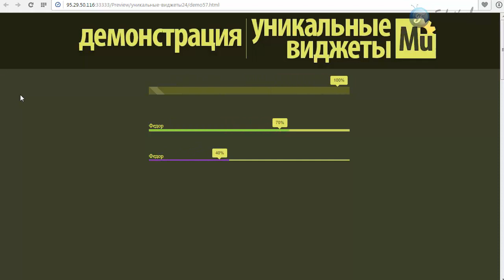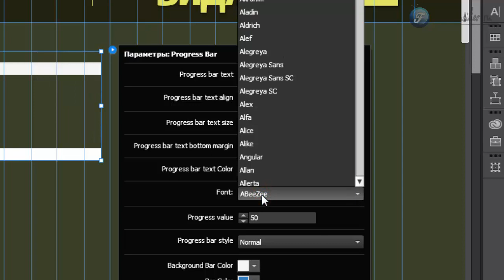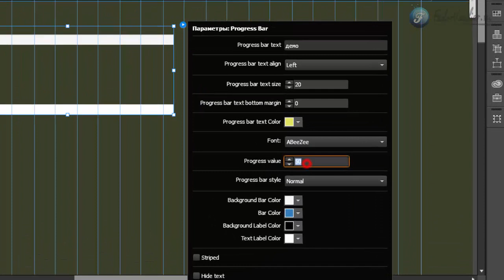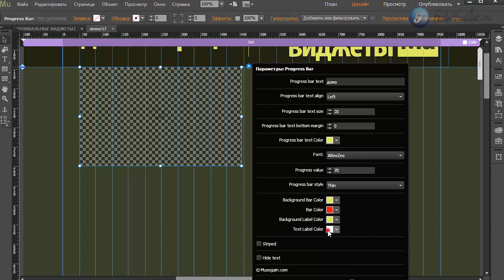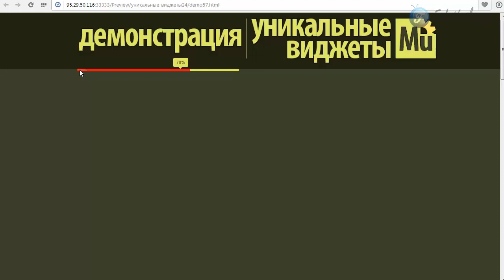Виджет - Progress Bar [Adobe Muse]. Часть 8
В этом видео я покажу инструмент, с помощью которого вы сможете организовать на своем сайте анимированные горизонтальные линии, которые будут вытягиваться до заданного процента, по другому это - "Progress-Bar"